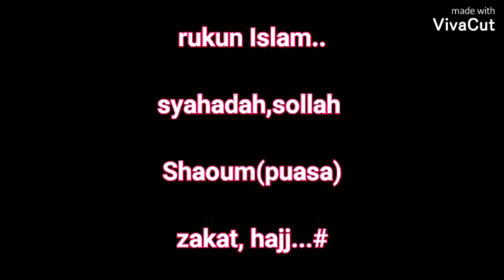puisi marhaba ya ramadhan abgli lagu nasyiid ramadhan